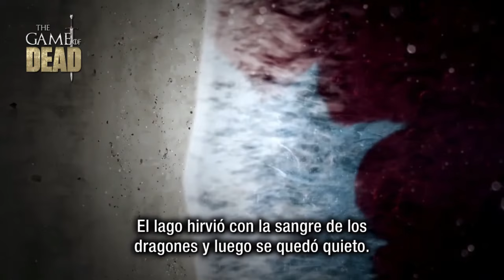EL HORRIBLE FINAL EXPLICADO de House Of The Dragon Temp. 2 Episodio 2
El Episodio 2 de la Seguna Temporada de houseofthedragon lacasadeldragon ha llegado con uno de los episodios más crudos y horribles. El presagio del enfrentamiento entre los gemelos Arryk y Erryk terminando con la vida de ambos, como un presagio de lo que ocurrirá con el bando de los negros y verdes por igual.

Arryk vs Erry Houe Of the Dragon Season 2 Episode 2

En este video con spoilers te explico la importancia de este capitulo para el futuro y lo que significan estos gemelos con el final de gameofthrones

Por lo que señalo las diferencias de la visita del general Blue a la villa pingüino con todos los secretos del episodio de Dr.Slump (Arale) escondidos en Dragon Ball Arale y la visita de TaoPaiPai al enfrentarlos en la película.

la casa del dragon 2 episodio 2 arryk mata a erryk
erryk y arryk mueren por la danza de los dragones